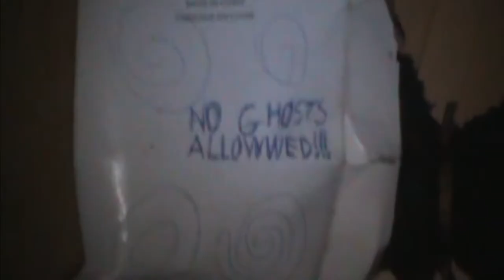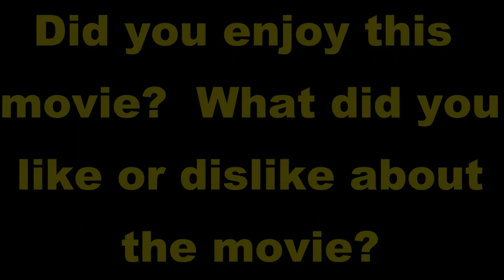TSP Movie: Manor Mystery (Part 4/4)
Everything is finally starting to come together, and the results are shocking.  When the group finds out that they were actually on the evil side without knowing it, the person behind it all tries to force them to help with an evil plan, and the group must do anything to escape, but will they be able to save everyone?

Effects by: detonationfilms.net

Sound effects by:  Mike Koeing - Soundbible.com